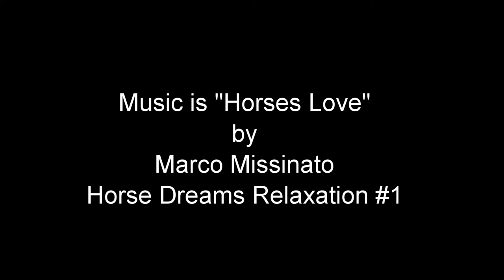The Delaware Shorebird Migration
For 2018, the shorebird migration on the Delaware shore between Milton and Dover area has been filled with sandpipers. The elusive and threatened Red Knots preferred to stay near the DuPont Nature Center.